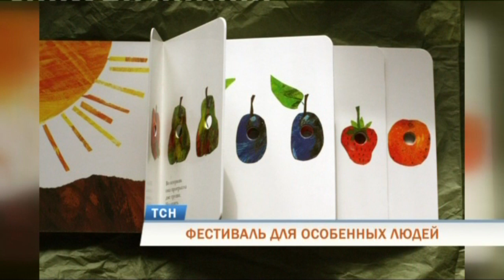В Перми открылся фестиваль творчества инвалидов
Искусство как терапия. В Центральном выставочном зале Перми начался фестиваль творчества людей с ограниченными возможностями здоровья. Здесь показывают работы, созданные художниками-инвалидами. Кроме того, специалисты проведут серию мастер-классов для детей и взрослых и расскажут: чем сегодня музеи и галереи могут быть полезны ребятам с особенностями развития.